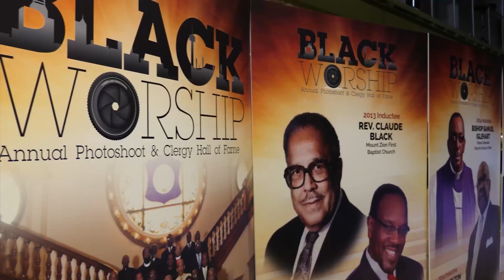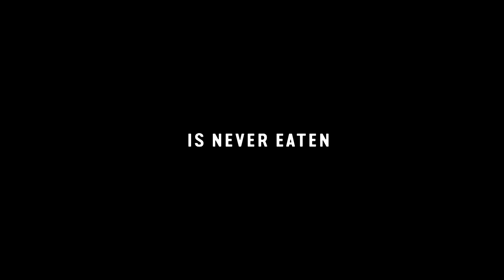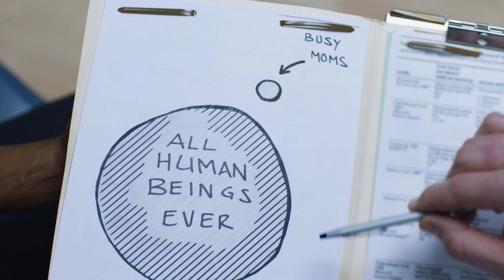Sisterly Yours w/Sandra Jolla and Guest Monique Vernon